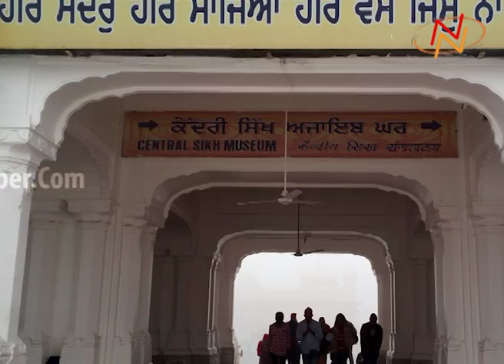ਗੁਰੂ ਨਗਰੀ ਅੰਮ੍ਰਿਤਸਰ ਵਿੱਚ ਸੰਘਣੀ ਧੁੰਦ ਅਤੇ ਠੰਡ ਦੇ ਕਾਰਨ ਜਨ-ਜੀਵਨ ਬੁਰੀ ਤਰ੍ਹਾਂ ਪ੍ਰਭਾਵਿਤ